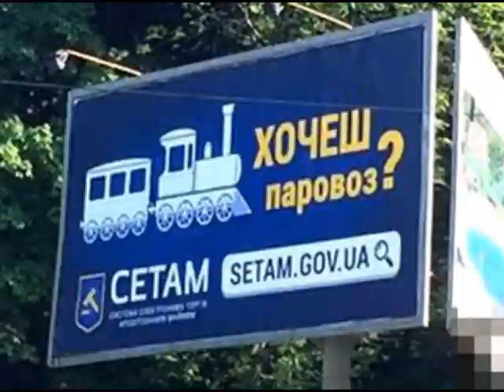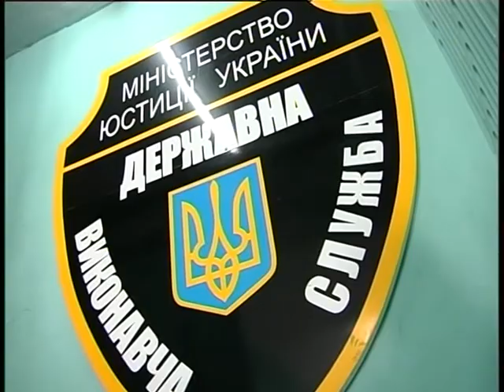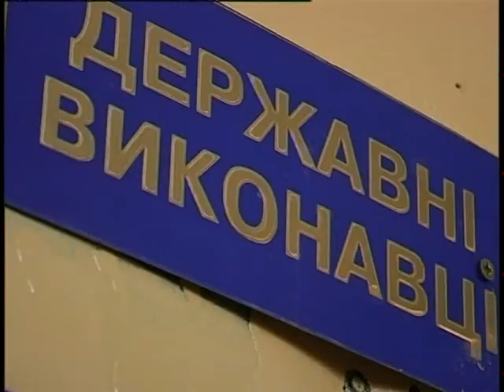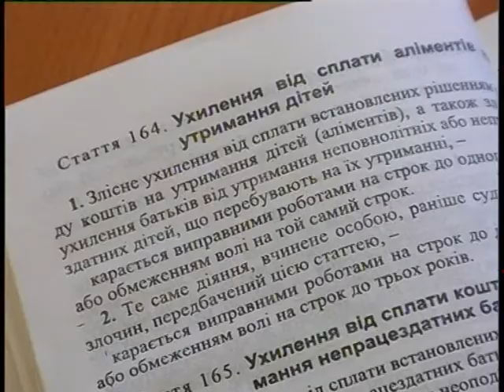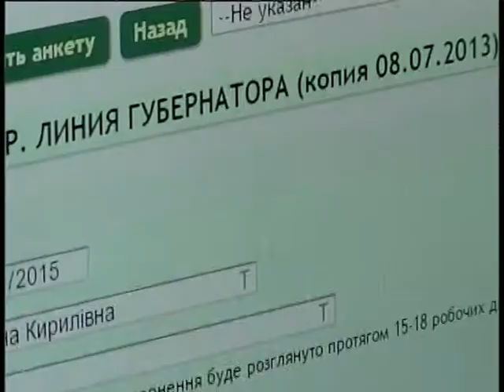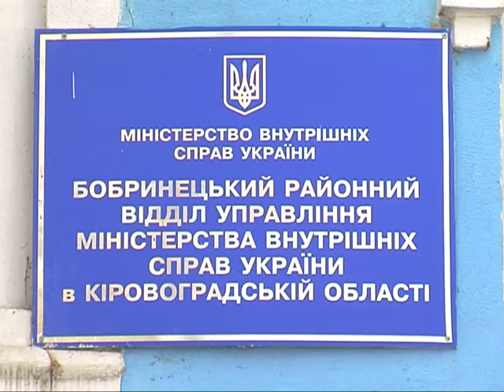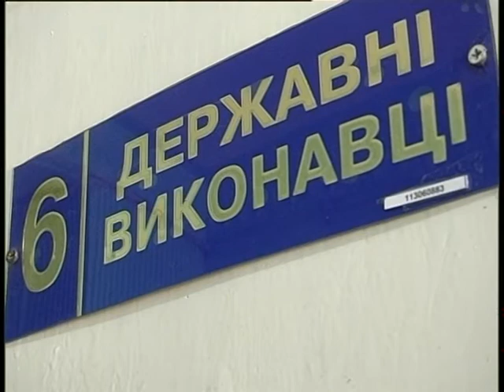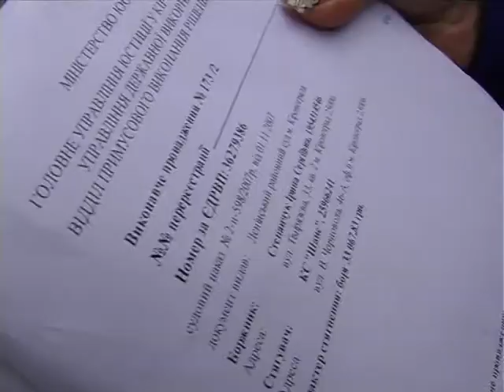Лінія захисту 10.09.2016